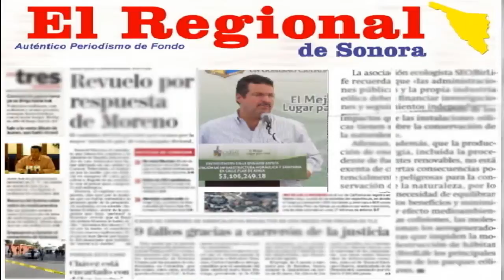Líderes priistas se adhieren al proyecto de Eloísa Flores candidata del PAN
En rueda de prensa encabezada por Eloísa Flores García candidata del partido acción nacional a la presidencia municipal de Cajeme dio a conocer la adhesión a su campaña y grupo de trabajo de Lourdes Luna, Moisés López, Alma Corral y Mirna Coronel todos ellos ex líderes sociales del Partido Revolucionario Institucional.
Lourdes Luna reiteró que al no haber equidad de género en el PRI para que las mujeres tengan una participación más activa, ella y las promotoras que la acompañaban decidieron unirse y apoyar con todo la campaña de Eloísa Flores.
Lourdes Luna recalco que "Esto no es por conveniencia personal sino porque conozco muy bien a Eloísa y sé que siempre ha trabajado a favor de las personas de escasos recursos"
"Lo ha hecho desde la sociedad civil, con mujeres, niños, población discapacitada y todas aquellas personas que se han acercado a ella para pedirle apoyo", dijo quien fuera militante priista durante casi 40 años.
Nosotras ya no seguiremos trabajando a favor  de otros candidatos, no haremos toda la talacha y todo el trabajo para que lleguen ellos muy campantes a recibir el fruto de nuestro esfuerzo como líderes sociales, no trabajaremos para que ganen quien no nos quiere.
Flores García tiene un buen proyecto, creemos en las propuestas de la candidata, porque son propuestas interesantes para los cajemenses.
En su intervención Moisés López, ex militante priista, afirmó que son bastantes personas, vecinos de colonias populares, quienes hasta hace poco estaban dentro del PRI y ahora han adoptado a Eloísa como su candidata, "Estamos con usted porque queremos que a Cajeme le vaya bien" recalco Moisés López.
Por su parte Eloísa Flores candidata a la alcaldía de Cajeme por el PAN agradeció el apoyo de las organizaciones que encabezan Lourdes Luna y Moisés López y les aseguró que cada una de las propuestas de campaña a favor de las mujeres serán cumplidas de manera cabal cuando ella sea presidenta.